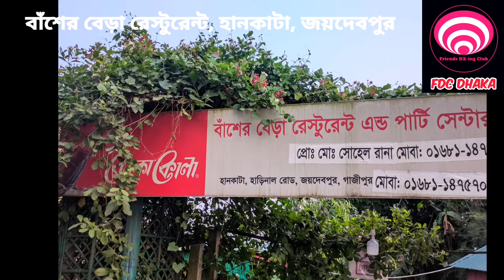বাঁশের বেড়া রেস্টুরেন্ট গাজীপুর | basher bera restaurant gazipur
বাঁশের বেড়া গাজীপুর
basher bera gazipur